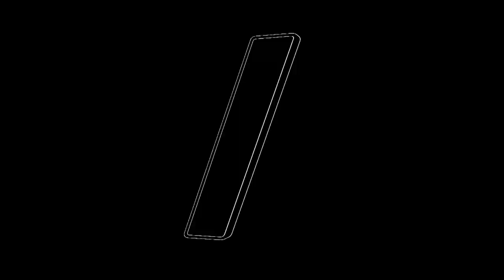Världens starkaste kvinna drar en lastbil!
Världens starkaste kvinna, Martina Andersson drar en lastbil!
Ur Maxat Säsong 4 avsnitt 1: Adam Myllylä från Youtubekanalen Kulpåhjul kapar två bilar på mitten. Vad får man då? En bil utan baksäte: En bil med två framändar! Men klarar han det?
Maxat fredag!
Erik Ekstrand och hans byggäng bygger galna, fantastiska och häpnadsväckande maskiner som i en kedjereaktion löser till synes enkla problem på ett extremt krångligt och roligt sätt.

De maxade maskinerna växer fram dag för dag.